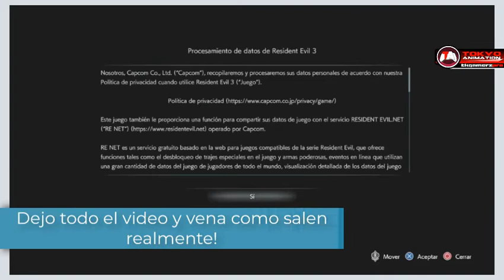#3_17 RE3 REMAKE - MR CHARLIE Y DETALLES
▼DESCRIPCIÓN E INFORMACIÓN DE DESCARGA ÁBREME▼

▌"Si te ha sido útil la información, no dudes en brindarnos tu apoyo con suscribirte a nuestro canal de youtube, a nuestro blog, te dejo patreon. facebook..si tienes alguna duda escríbenos en la sección de COMENTARIOS y SUSCRIBETE para mantenerte al día sobre las novedades de tokyoanimation, Hasta la próxima! ツ"▌

01 03:57
02 05:41
03 06:47
04: 09:18
05: 11:45
06: 15:52
07: 18:19
08: 18:33
09: 19:14
10: 20:26
11: 21:26
12: 24:53
13: 28:23
14: 31:30
15: 41:44
16: 45:11
17: 49:07
18: 51:02
19: 01:03:08
20: 01:15:46

▌Responsabilidad de uso: Los videos, archivos e imágenes solo son para uso informativo, las descargas no son de nuestros servidores, son solo para prueba y el usuario se hace responsable por el uso de las mismas. ["Apoya al creador comprando producto de manera original, para que el creador siga creando mas"]. Gracias por leer.▌

▌Creditos Audio: ▌
▌Creditos Video: ▌

▌Nota: Apoyanos Subscribiendote a los canales para mas noticias actuales, tutoriales, noticias & mas. ▌

▌Comentario de Uso: "Descargo de responsabilidad de derechos de autor Según la Sección 107 de la Ley de derechos de autor de 1976, se permite el "uso justo" para fines tales como críticas, comentarios, informes de noticias, enseñanza, becas e investigación. El uso justo es un uso permitido por la ley de derechos de autor que de lo contrario podría estar infringiendo. El uso sin fines de lucro, educativo o personal inclina la balanza a favor del uso justo".▌

▌Coment of Use: "Copyright Disclaimer Under Section 107 of the Copyright Act 1976, allowance is made for "fair use" for purposes such as criticism, comment, news reporting, teaching, scholarship, and research.

▌YouTube viewers and creators petition the Federal Trade Commission (FTC) to clarify and reconsider the new Children’s Online Privacy Protection (COPPA Rule) regulations on YouTube creators. Shutting off personalized ads on creators’ content will cause more harm than good, especially for children. Quality family-friendly content will shrink, while more mature content will grow — yet kids will still be watching.▌

▌The FTC should not expand COPPA regulations for content creators. Broadening the definition of “child-directed” to include “child-attractive” would force many more creators to turn off personalized ads. As a result, even more quality content will dry up, and more mature and extreme content will fill the platform.

The free YouTube Kids app is a better solution than regulation targeting family-friendly creators. YouTube Kids removes privacy concerns around personalized ads. Parents buy devices and allow their children to watch YouTube Main. Many parents prefer to use YouTube Main because it has more features and less barriers. Creators should not be punished when parents choose not to use YouTube Kids. COPPA is about putting parents in control of protecting their children’s personal information online. The FTC should not use COPPA to remove parents from the process in regulating content and online advertising. ▌